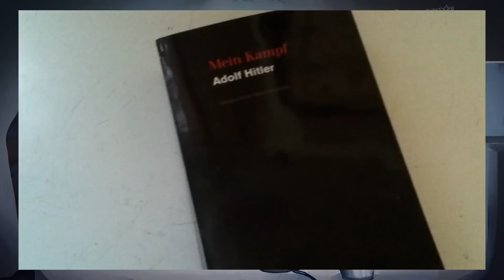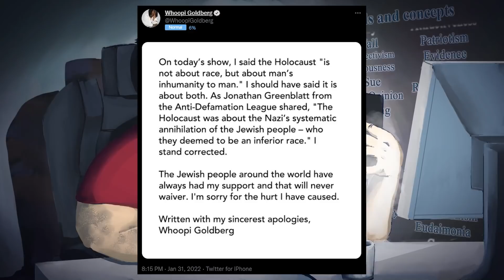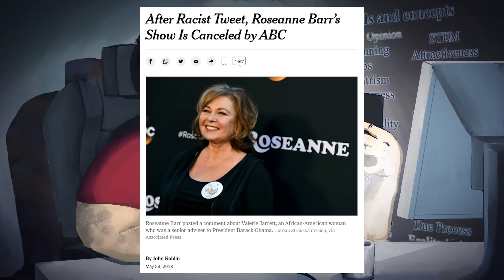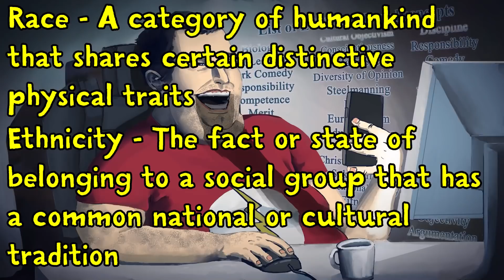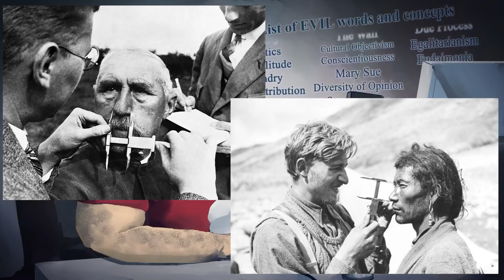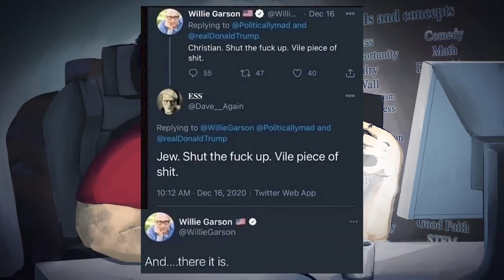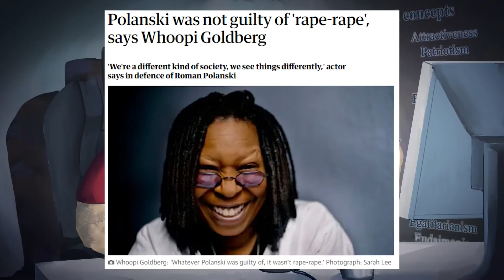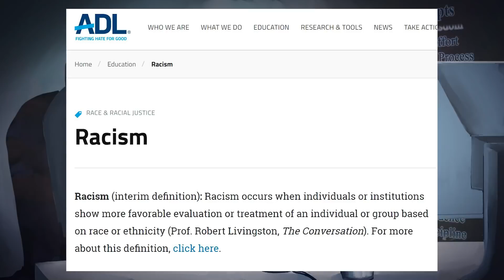Schrodinger's Whites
Fun Fact: Whoopi Goldberg chose her name because Goldberg sounded Jewish on a resume, which is a plus in Hollywood, and 'Whoopi' for the sound of rushing air that comes out of a Whoopee cushion. She literally chose the name "Gas Jews".

BTC:bc1q6udqgvfm9uaj59l24ut7f73wvsfu707kk6pn3m

Credits:
Thumbnail ► kingpin cosplay